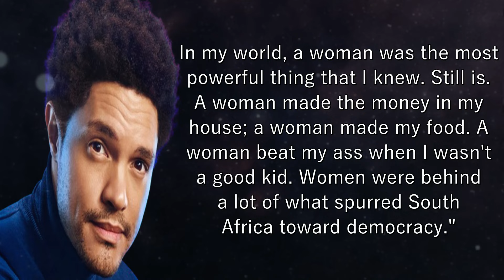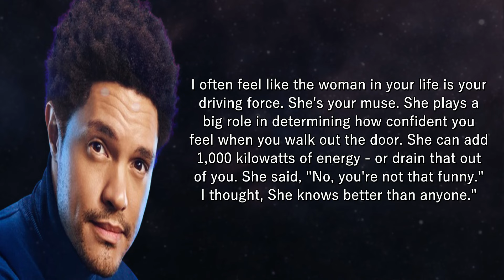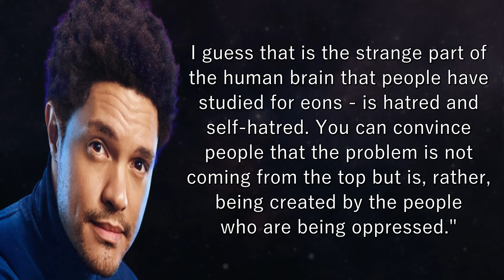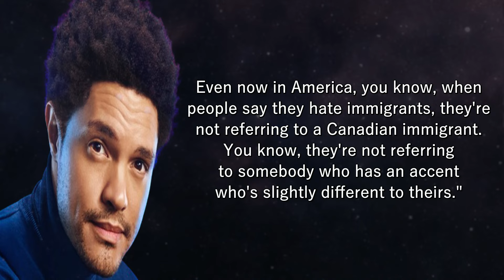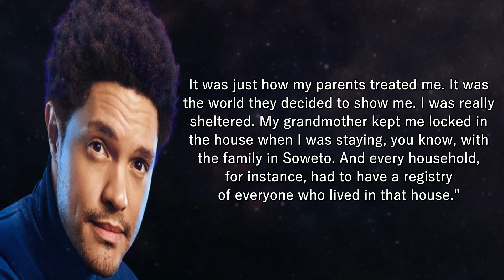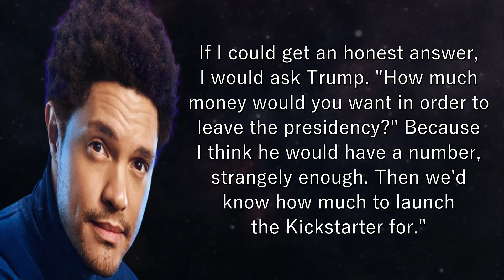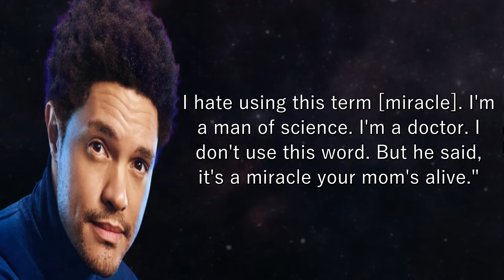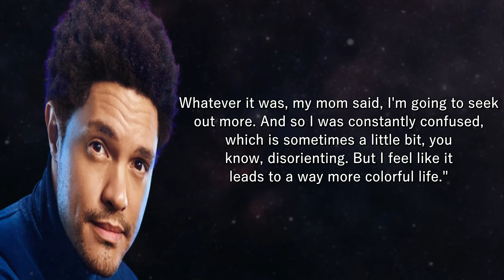Trevor Noah Quotes: Hilarious and Thought-Provoking Sayings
A compilation of some of Trevor Noah's funniest and most thought-provoking quotes! In this video, he showcases his sharp wit and comedic genius on everything from politics and race to current events and pop culture. Noah's no-holds-barred style has made him a beloved comedy star and a respected voice on social issues.